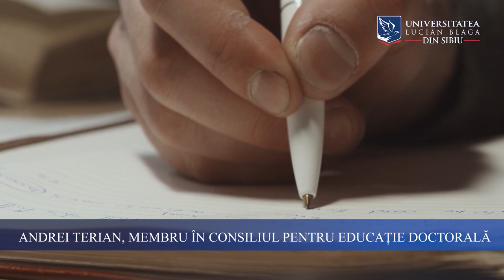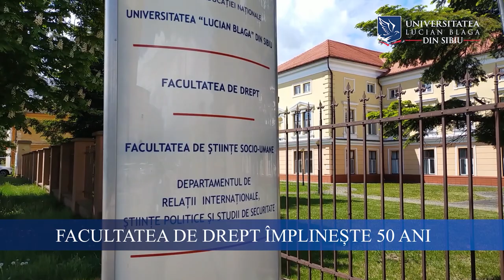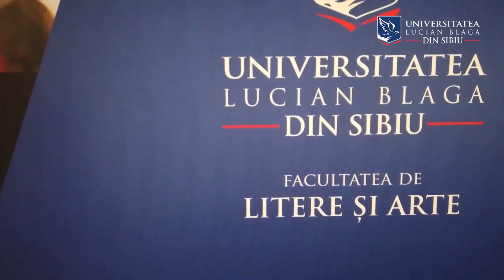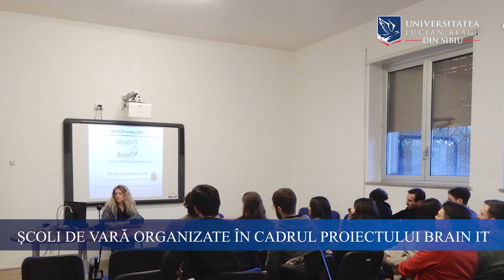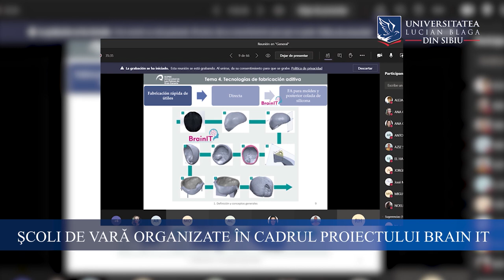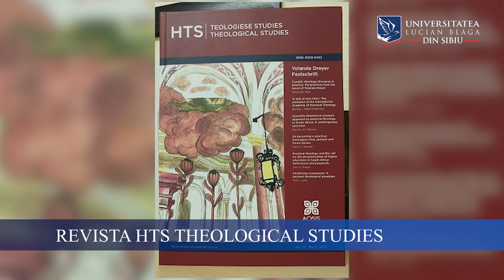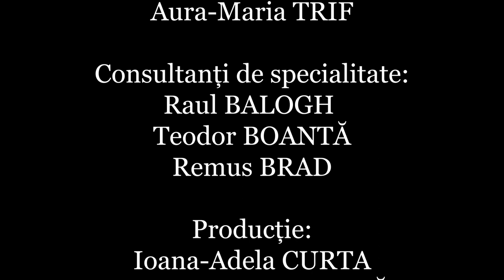ULBS News #3. Mai 2021.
00:35 – ULBS - grad de încredere ridicat
02:00 - Andrei Terian, membru în consiliul pentru educație doctorală
04:40 - Studenți voluntari pentru combaterea Pandemiei
05:40 – Facultatea de Drept împlinește 50 ani
06:50 – Parteneriat inedit la ULBS
10:35 - Școli de vară organizate în cadrul proiectului Brain It
13:38 – Școală de vară la Bergamo
14:40 – Revista HTS Theological Studies
16:40 – Seminarii educație financiară
18:30 – Ferma didactică și de cercetare Rușciori